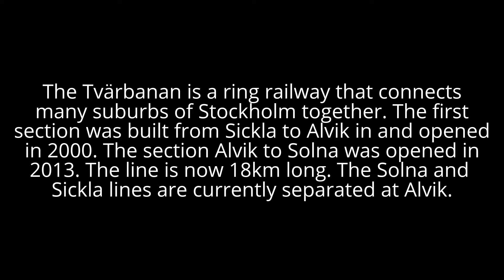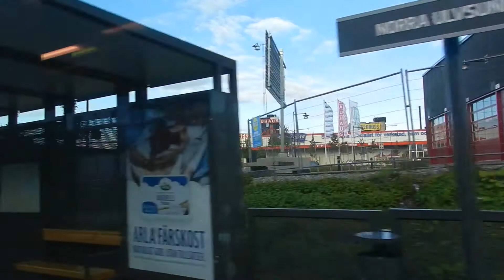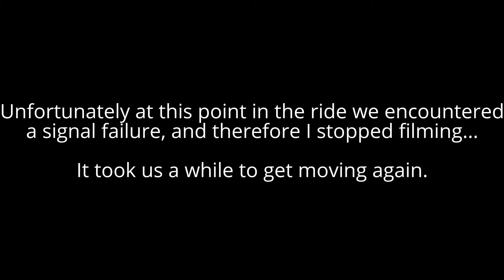Stockholm - Tvärbanan Ride - Alvik to Solna Centrum 2015 09 27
This is a ride on the Solna stretch of the Tvärbanan. The route runs from Alvik in western Stockholm all through Sundbyberg and finally to Solna Centrum.

Unfortunately there was a signal failure whilst I was on the train (there have been multiple problems with the signalling system on this stretch), so the film was longer than it should have been!